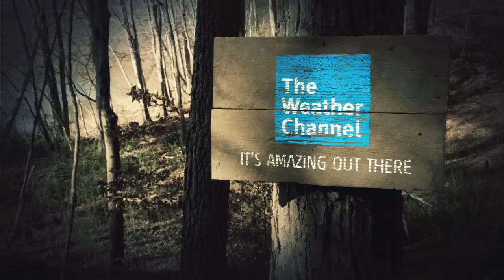Bye Bye Fire Source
Building a fire in the woods is never easy. But it doesn't help when your leader throws away your fire source.